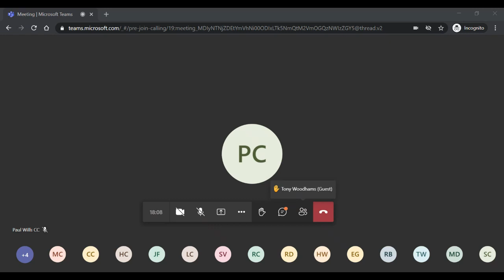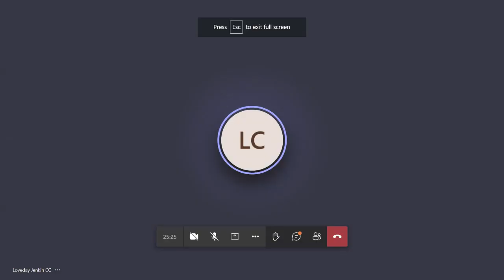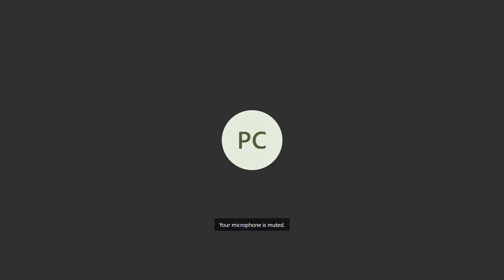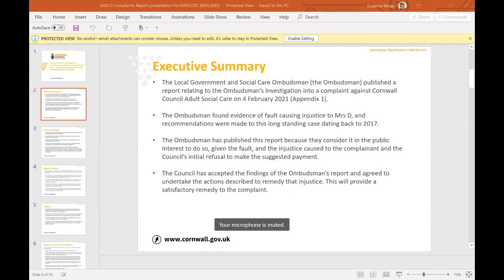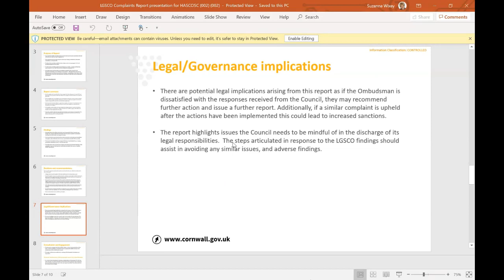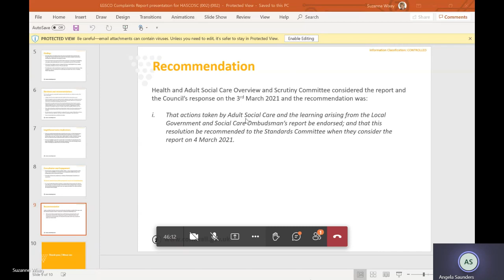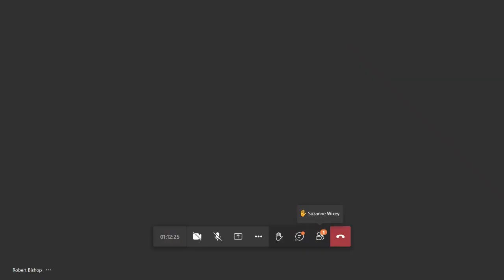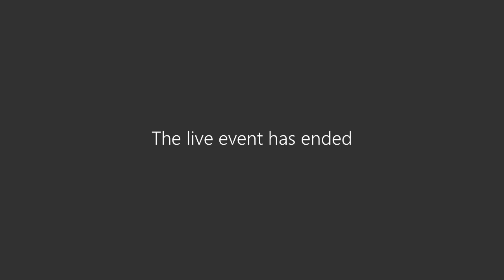04 03 21 Cornwall Council Extraordinary Standards Committee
Recording of the Extraordinary Standards Committee